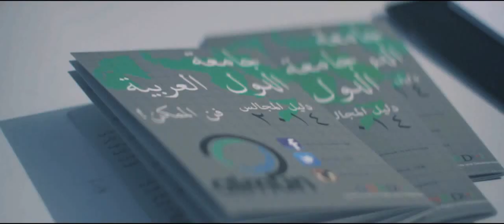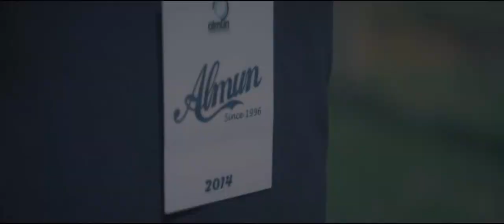ALMUN's 18th Soft Opening Documentary - November 2014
ALMUN, an 18 year old model, has managed from between other student activities to stand out with its annual unique performance. The Arab League Model United Nations is simply a simulation to the real-life work of the United Nations and the Arab League.
The Faculty of Economics and Political Sciences of Cairo University hosts it as the largest and oldest student activity held in all Egyptian governmental universities.

Thanks to ALMUN 2014 OCs, Secretariats and High Board for their contribution.

The project was shot using Canon 7D, lenses used, Tokina 11-16mm f/2.8 and Canon EF 50mm f/1.4
Vid-Atlantic Cinemorph filter and Light Craft ND filter were used.
Edited, colored and graded with Adobe premiere pro.

Cast/Crew:
Producer: Ahmed Sherif Abdelgalil
Model: Abdelrahman Korayem
Shooting/Editing: Islam Momtaz